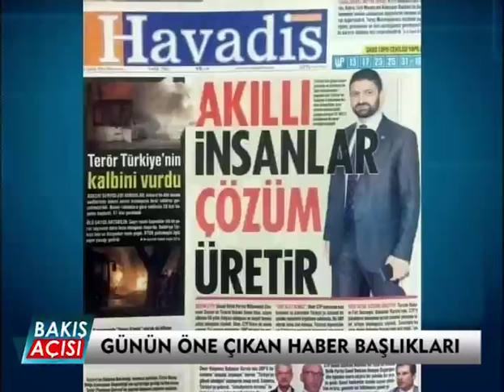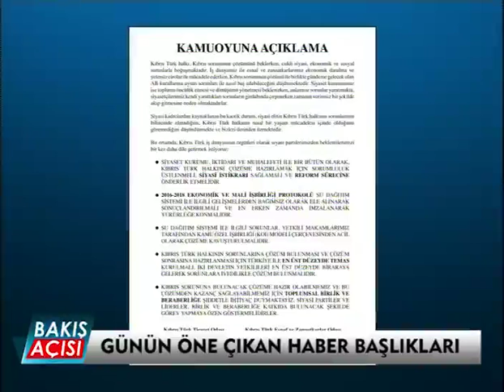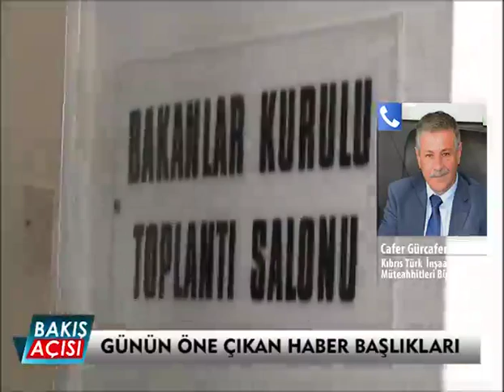Bakış Açısı 2. Bölüm - 18 Şubat 2016 (Su Krizi Hükümeti Yıkar Mı?)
Su Krizi Hükümeti Yıkar Mı? Hasan Erçakıca ve Cem Kar gazete manşetlerini yorumluyor…